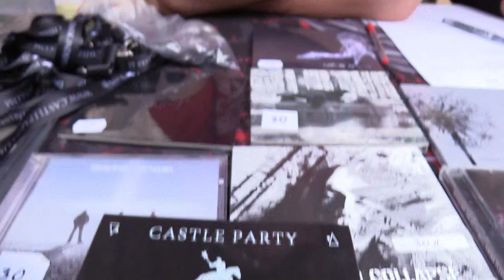Party na zamku rozpoczęte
Długo zapowiadany festiwal gotyckich klimatów i mrocznych rytmów Castle Party 2017 już się rozkręcił. Organizowany rokrocznie w Bolkowie jest jednym z nielicznych w Europie (obok np. Lipska) skupiającym miłośników dark independent. W sobotę i niedzielę odbędzie się kilkadziesiąt koncertów na dwóch scenach - bolkowskim zamku i starym kościele.